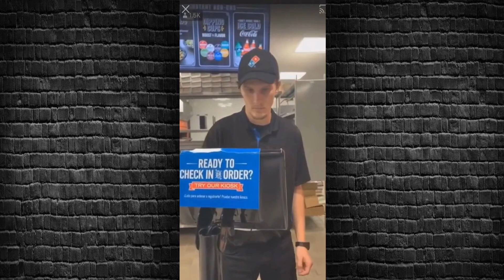Public Freakout Compilation #62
In Todays Video we have another video Public Freakout Compilation #4 And today a moment is mad at the Woman for no reason he nothing wrong.

Have Videos you want to send in?